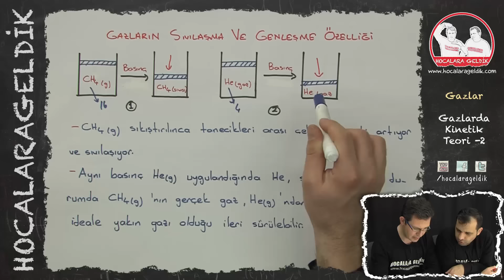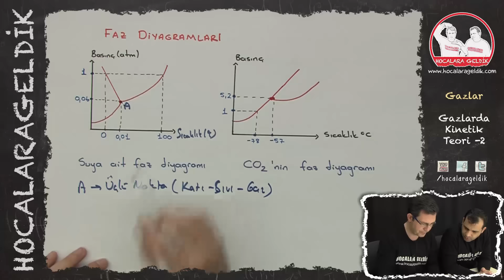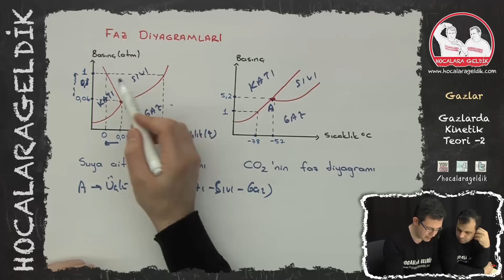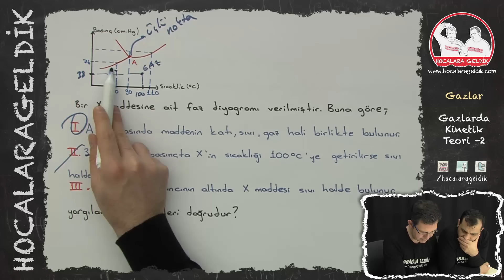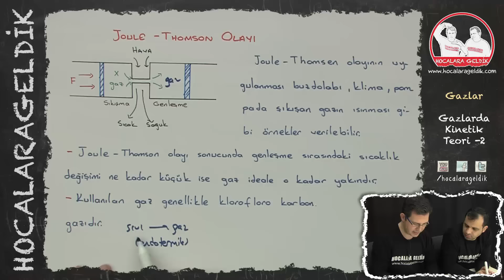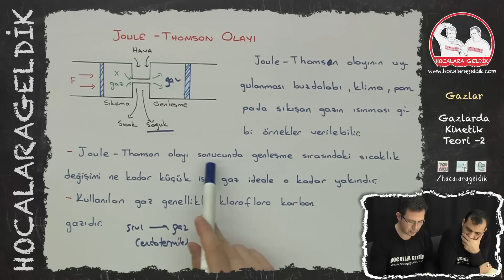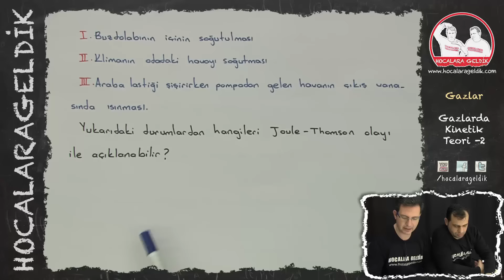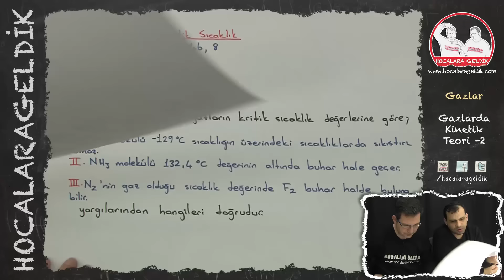Gazlar - Gazlarda Kinetik Teori -2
11. SINIF KİMYA - LYS
Hocalara geldik youtube kanalımızın birincil amacı öğrencinin maksimum fayda sağlayacağı ücretsiz ve kaliteli bir içeriğe ulaşmasıdır.